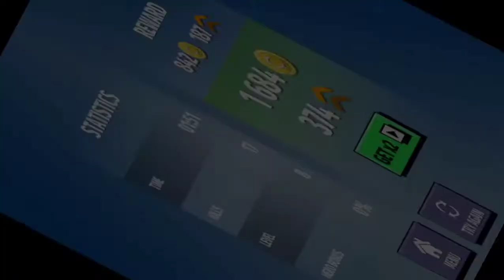Axes.io super gra